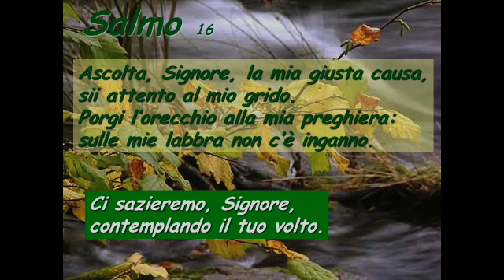Salmo - Lunedì della XXVI Settimana del Tempo Ordinario - 28 Settembre 2020 - Sal 16 (17)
R. Tendi a me l'orecchio, ascolta le mie parole.

Ascolta, Signore, la mia giusta causa,
sii attento al mio grido.
Porgi l'orecchio alla mia preghiera:
sulle mie labbra non c'è inganno. R.

Dal tuo volto venga per me il giudizio,
i tuoi occhi vedano la giustizia.
Saggia il mio cuore, scrutalo nella notte,
provami al fuoco: non troverai malizia. R.

Io t'invoco poiché tu mi rispondi, o Dio;
tendi a me l'orecchio, ascolta le mie parole,
mostrami i prodigi della tua misericordia,
tu che salvi dai nemici chi si affida alla tua destra. R.